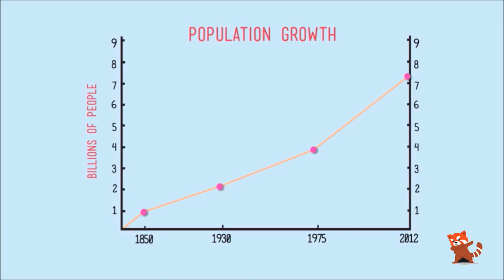What is the ideal human population for earth ?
Global population is still growing by more than 80 million a year, however, and is most likely to continue growing for the rest of this century unless we take action.
Until the time of Napoleon, there were less than 1 billion people on Earth at any one time.
 Since the Second World War, we have been adding a billion people to the global population every 12-15 years. Our population is more than double today what it was in 1970.
Human beings have a tendency to want more and more welfare. World-wide the numbers of cars and refrigerators are increasing before our very eyes.
But there will come a time when population growth and welfare collide.
 There is a reasonably good chance that floods of people will trek all over the world searching for more food and welfare.
Considering the decent living conditions and good food, the ideal human population for the world is around 2 billion.  The current population is about 7.5 billion, so that is a very large drop.
 It would probably take a couple of centuries to reach this level with corrective measures.